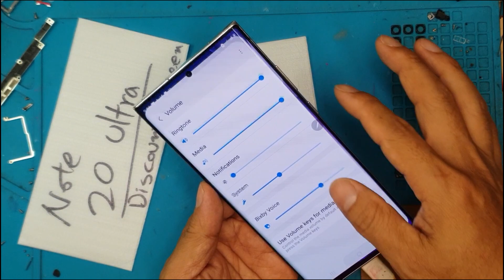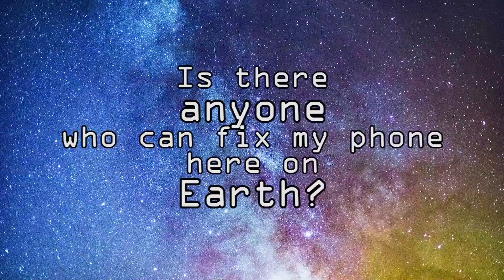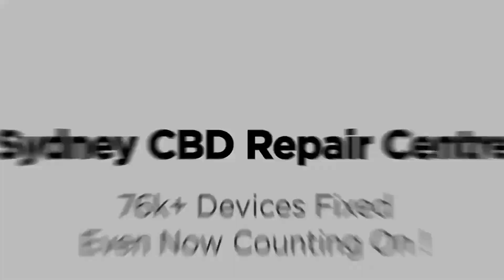RESOLVIDO! Aparelho Não dar Imagem! Troca de Tela Samsung Galaxy Note 20 Ultra | Sydney CBD Repair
Deseja substituir a tela do seu Samsung Galaxy Note 20 Ultra? Bem, prepare-se para pagar o preço porque este smartphone carro-chefe é bastante complicado de desmontar. Sim, dependendo do dano da tela do seu Galaxy Note 20 Ultra, você pagará preços diferentes. Portanto, se você deseja ter um Samsung Galaxy Note 20 Ultra, certifique-se de reivindicar alguns descontos ou apenas fazer um acordo honesto com uma oficina. Nunca se deixe enganar ao lidar com um técnico de reparo torto para substituir a tela do Samsung Galaxy Note 20.

Esteja a salvo. Escolha sempre estabelecimentos honestos e conhecidos. Se você deseja que o Sydney CBD Repair Center faça a substituição da tela do seu Samsung Galaxy Note 20 Ultra, ligue ou envie uma mensagem para nós.

Fazemos Samsung GalaxyNote20Ultra ScreenReplacement em SydneyCBDRepairCentre!

Oferecemos substituição de tela profissional, garantida e no mesmo dia no Samsung Galaxy Note 20 Ultra. Você pode visitar nossa loja ou enviar seu smartphone para reparo se estiver fora de Sydney, na Austrália.